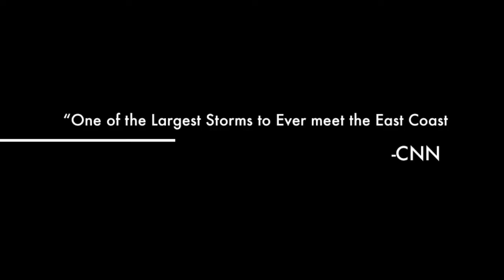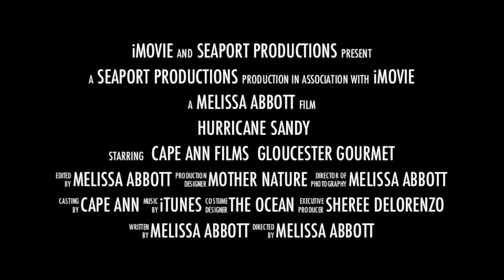Hurricane Sandy hits East Gloucester, MA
Hurricane Sandy Shots from Long Beach, Good Harbor Beach, Bass Rocks, and Braces Cove, Gloucester, MA